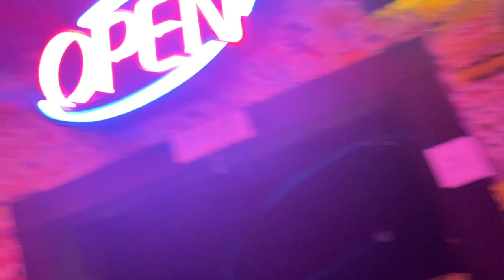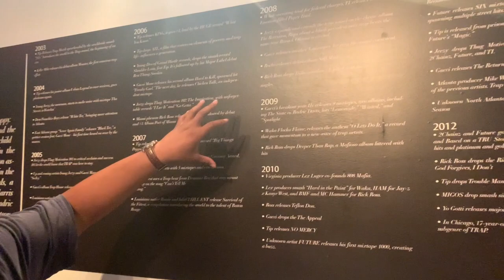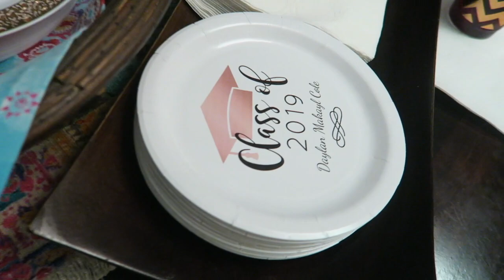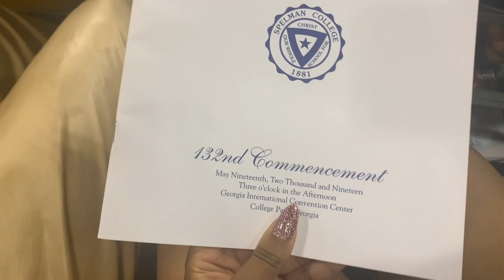MY FRIEND IS GRADUATING FROM SPELMAN!!!!! ATL Travel Vlog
My girlfriend from HS graduates from the top HBCU in the nation!!! I'm so proud, follow our journey across the ATL! btw, I'll tag everyone's IG or I'll get beat up  HAHA @itsssdaylan @its_surayyah @taytay_babes & my insta is @allaboutalundra ENJOY!

Shop| AllThingsCatastrophic.com Insta| AllThingsCatastrophic_
Camera- Canon G7X
Editing- IMovie